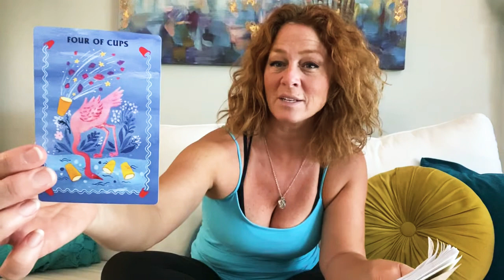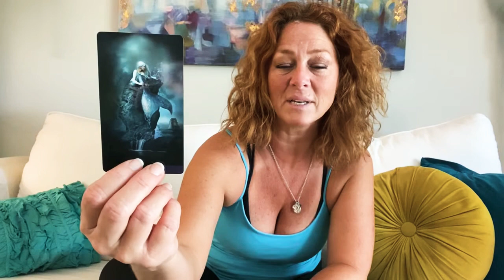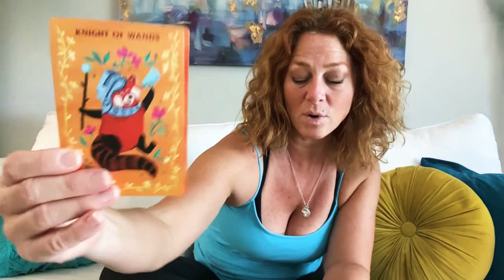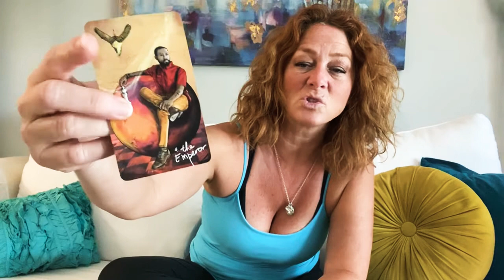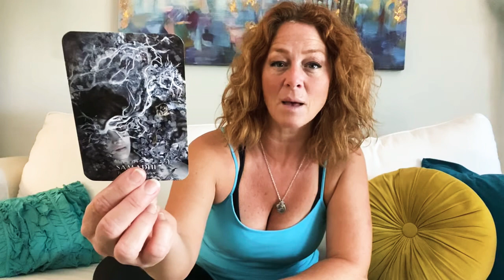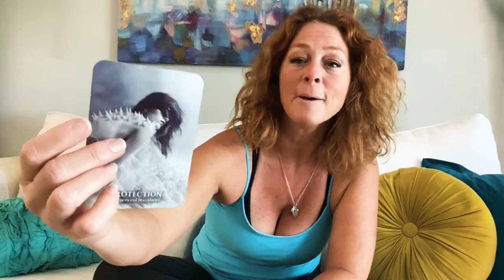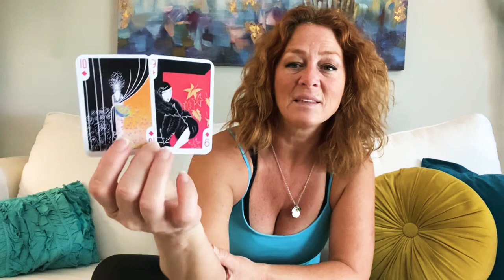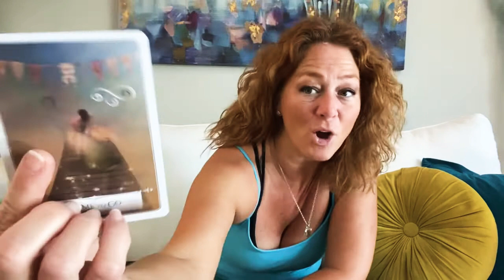Freaky Friday: Igniting the Magic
Joy💞

NEPTUNE: Sagittarius (12)
RISING: Sagittarius
NORTH NODE: Sagittarius (1) b
MERCURY: Capricorn (1)
SUN: Capricorn (1)
VENUS: Aquarius (2)
JUPITER: Aquarius (2)
CHIRON: Aries (4)
MOON & MARS: Taurus (5)
SOUTH NODE: Gemini (7)
SATURN: Cancer (7)
PART OF FORTUNE: Leo (8/9)
MIDHEAVEN: Virgo
PLUTO: Libra (10)
URANUS: Libra (11)